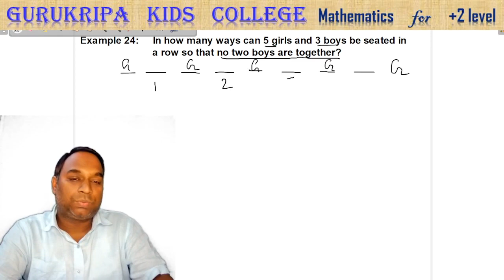XI PnC Q10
Study with Ankur Sir, Gurukripa Kids College, Kahalgaon.

Mathematics for CBSE Class XI

In how many ways can 5 girls and 3 boys be seated in a row so that no two boys are together?